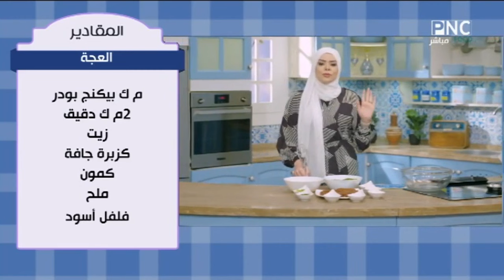طريقة عمل العجة | البلدي يوكل مع الشيف نونا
من حلقة برنامج البلدي يوكل - السبت 20 أبريل 2024